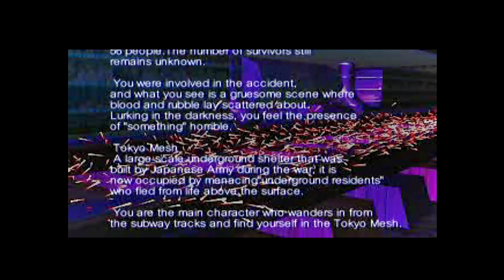RITKA(SZAR)SÁGOK: HELLNIGHT (PS1)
Hosszabb szünet után újra itt van mindenki kedvence, az erős tájszolással operáló, kültelki, de főleg mocskos szájú bohóc, aki csak azért megvette a drága és szar játékokat, hogy nektek már ne kelljen.

Hatodik videómban a Hellnight (Japánban Dark Messiah) nevű förmedvényt csontozgatom, amit csak az európai és a japán piacra fosott ki a Konami és az Atlus. Ez egyrészt érthető is, ugyanis Amerikában ezért a szarért nyilvános kivégezték volna őket, de valamiért mégis mindenki szőrig szopja ezt a játékot... Lássuk!

Köszönet A TheGamers - A Magyar Gamer Közösség-nek a támogatásért!